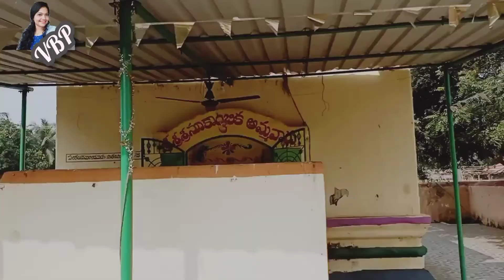మా ఊరి అమ్మవారి ఆలయం vlog. అలమండ సంత nukalammatalli Temple అమ్మ వల్ల ఊర్లో మొక్కు తీర్చమ్ అమ్మవారికి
ఈవిడియో నచ్చుతుంది అనుకుంటున్న నచ్చితే like చేసి కామెంట్ చేయండి ఫ్రెండ్స్ ఇంకా చాలా టెంపుల్స్ వీడియోస్ చేస మీరు చూసి ఉండరు అవి కూడా చూసి ఎలా ఉన్నాయో చెప్పండి ఢిల్లీ లో కూడా చేస temple టూర్ స్ 🙏🙏🙏